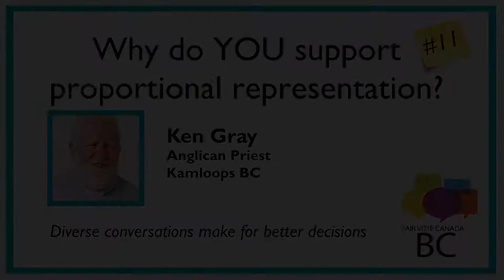Ken Gray: Diverse Conversations, Better Decisions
"What's YOUR reason for supporting proportional representation?"